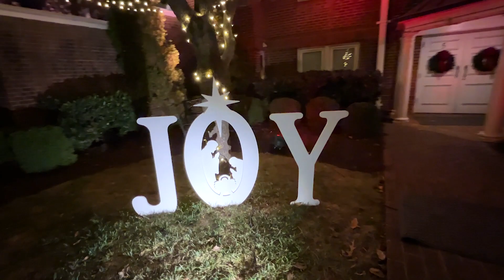Liberty Christmas Lights Tour | November 27, 2023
Here's a glance of the nativity scene and Christmas lights that you will find on the campus of Liberty Baptist Church. Feel free to visit one evening to enjoy the decorations in person!